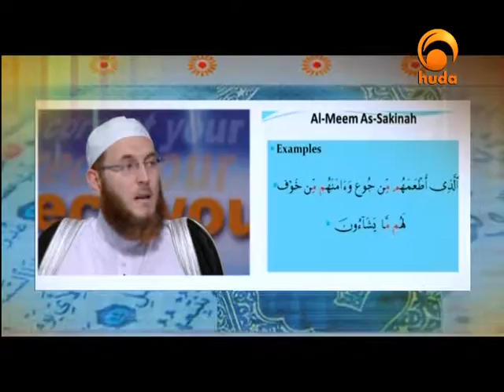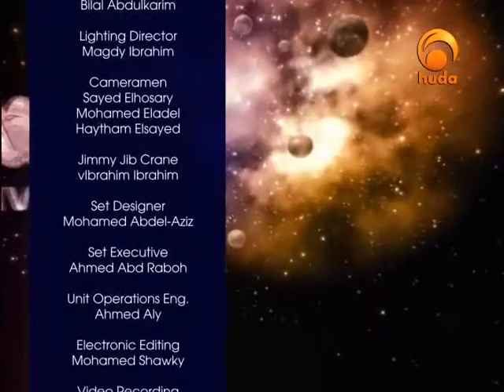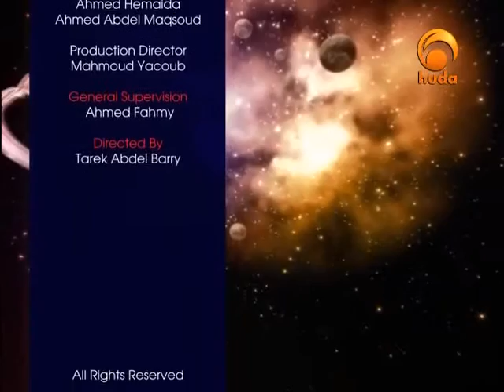Universal Qur'an 9: Surat Al-Ma'aarij (p1)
Universal Quran is a program presented by sh. Ammar Amonette, who gave the viewers a good interpretation (Tafseer) of the last two parts of the Quran